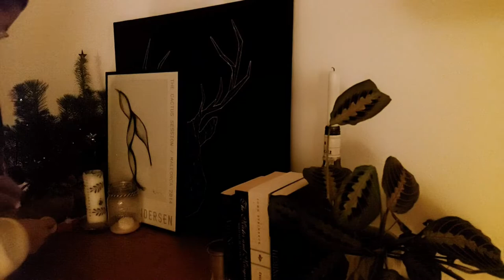Historical fantasy of the Viking and Transylvania variety | A vlog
Hey everyone! December reading vlog week #2 is in the books. I was waiting all week for my copy of The Liar's Knot to arrive, and made significant headway in the Viking-inspired historical fantasy standalone The Last Light of the Sun by Guy Gavriel Kay (a reread for me) and the 16th century Transylvania set Wildwood Dancing, a YA fantasy by Juliet Marillier. What are you reading this December?

Music
🎵azula x iamalex x Dillan Witherow – Hammock
- Provided by Lofi Records
🎵Laffey – As The Sun Sets
🎵Towerz x Hoogway – Moonfall
🎵Team Astro – Over The Moon
🎵Anbuu x Blue Wednesday – Sixth Station
🎵Glimlip – Ebs and Flows
🎵Sleepermane x Sling Dilly – Inside Out
🎵softy x Lucid Green - Lazy Afternoon